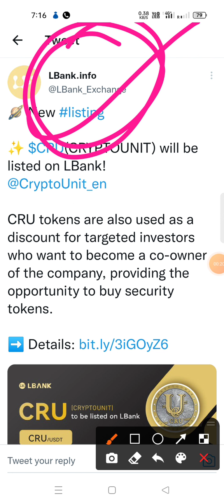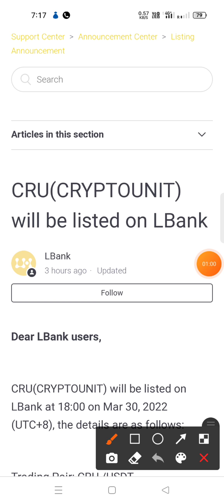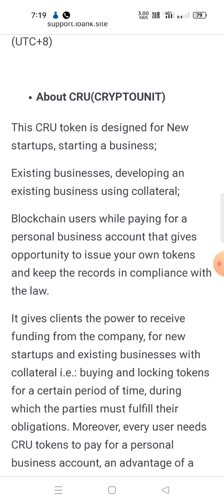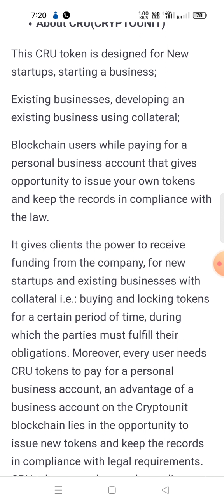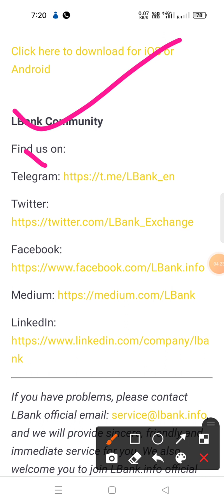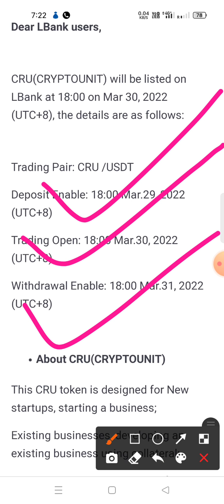CRU बहुत बड़ी ख़बर। CRU बहुत जल्द होने वाले हैं 1और Exchange पर listing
CRU औरUNTB बहुत बड़ी ख़बर। CRU औरUNTB बहुत जल्द होने वाले हैं 1और Exchange पर listing आपके लिए यह वीडियो बहुत अच्छा होने वाला है?(cru@skyway invest group  )

HOW TO GET WCRU 67 TIMES CHEAPER THAN THE CURRENT STO PRICE❓

WorldCRU (WCRU) is a security token, a digital analogue of securities that allows you to become a co-owner of the Global Investment Portfolio with a capitalization of more than 11.6 billion USD and entitles holders to a share of profits and other investment opportunities.

The program for the development of the Global Investment Portfolio and the initial offer of WCRU security tokens consists of 2 phases, each, in turn, divided into stages. The transition to each of the stages is accompanied by an increase in the price of the token.

Transition to the first stage of the II phase of development will take place on 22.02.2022, and the price of WCRU will be 2 UNT, instead of 1.5 UNT at the current stage.

Tell me, would you like to become the owner of such a promising asset at a price 67 times cheaper than the current STO price?
Right now, before the start of Phase II, you have a unique opportunity to become the owner of WCRU security tokens on unprecedented conditions, which will be repeated only once, in April 2024.

From February 12 to February 21 at 23:59 Moscow time, a rare window of great opportunities is open - temporary access to the purchase of WCRU security tokens for CRU utility tokens at the nominal price: 1 WCRU = 1 CRU + commission.

How to buy WCRU so fabulously cheap❓

Follow instructions:
 1. Purchase CRU:
 a. on the Global Unit Pay platform (you need to buy USDU for fiat currency, and then exchange it for CRU);
 b. on the Unitex.one or LocalTrade.cc exchanges (after the transition, you need to open the menu in the upper left part of the page and go to the LocalTrade CEX section and go through a simple registration).

 2. Transfer CRU to your Cryptounit blockchain wallet.

 3. Go to the ”Convert WCRU” section.

 4. Select "Available CRU" (or "Frozen CRU" if you have purchased CRU before) and enter the amount you wish to spend on purchasing WCRU.

 5. View the resulting transaction fee (commission) in USDU. The commission will be 1% of the WCRU price on 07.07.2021 and equal to $0.035 and is calculated using the following formula: (WCRU quantity * $0.035) / 100

 6. Purchase the required amount of USDU on the Global Unit Pay platform or on the Unitex.one exchange to pay the commission and send it to your Cryptounit blockchain wallet.

 7. Click "Convert CRU → WCRU". Done!

 8. Now stake the received WCRU and get rewarded in UNTB tokens.

We wish you successful investment!